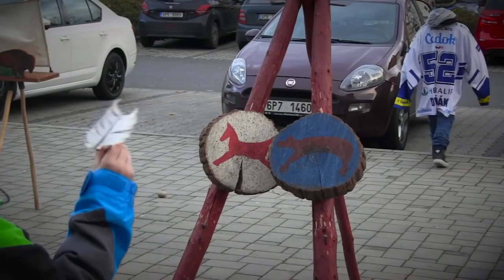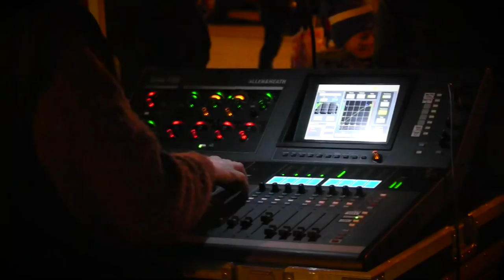Vánoce s indiánem + Modrobílá